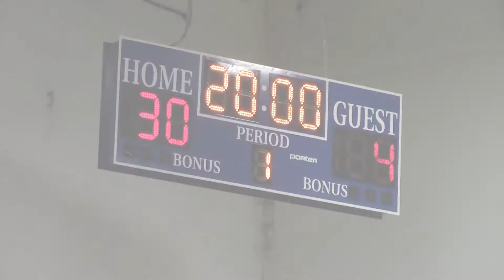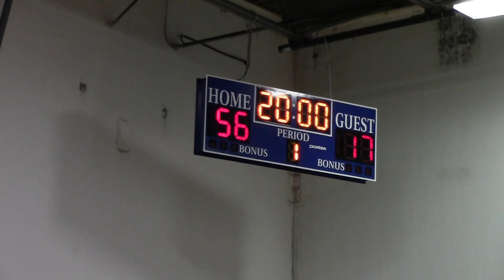5th Wolves Elite vs 5th Wolves (C4SL)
2016 Courts4Sports Summer League